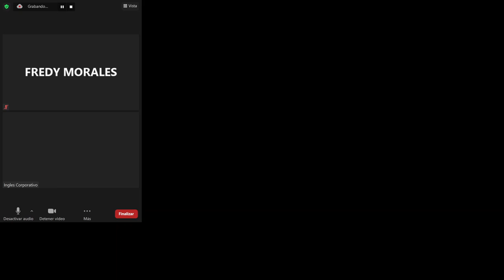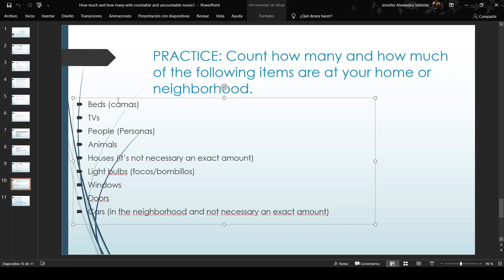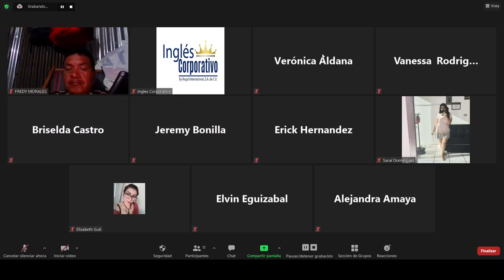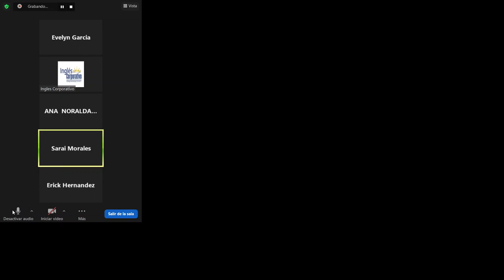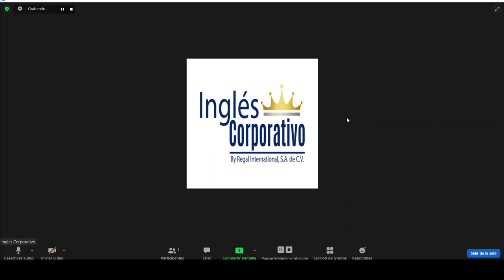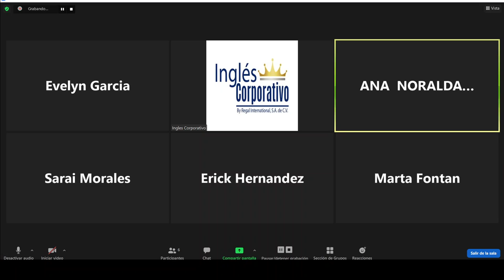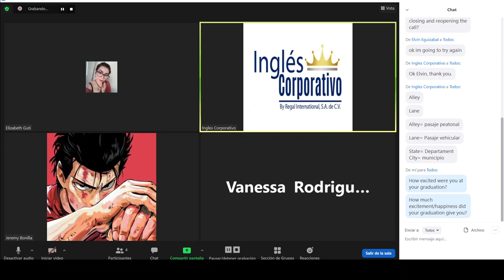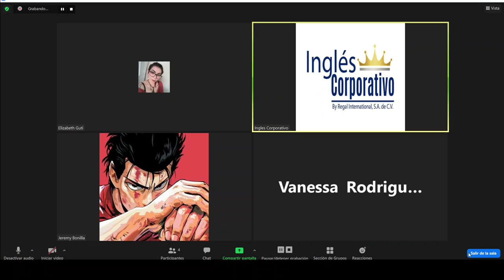Ingles Corporativo - Day 10 - Practice Countable and Uncountable nouns